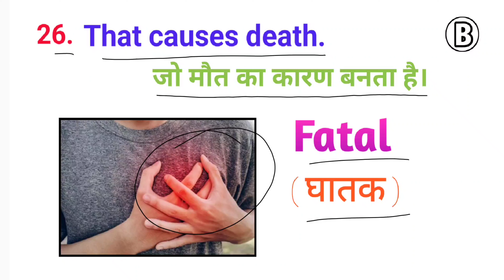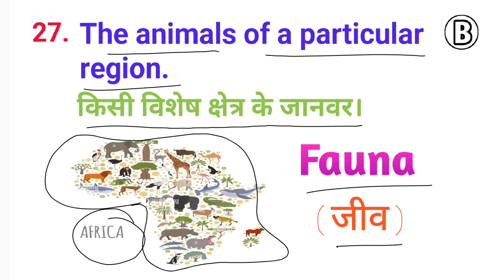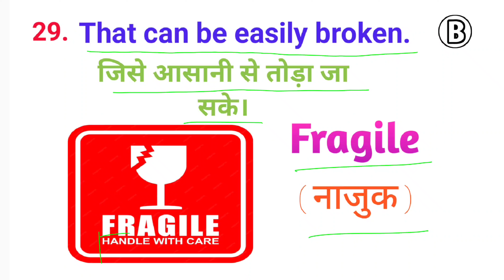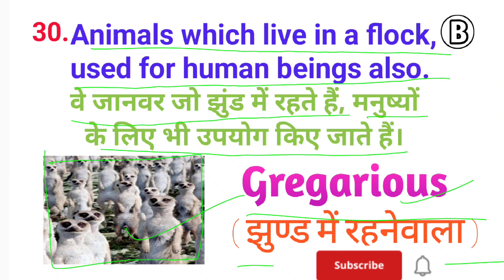S.P.Bakshi one Word(B)Section 26to30|sp bakshi objective general English|SP Bakshi one word in hindi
PDF link 🖇️

S.P.Bakshi one Word(B)Section 26to30
sp bakshi objective general English
SP Bakshi one word in hindi